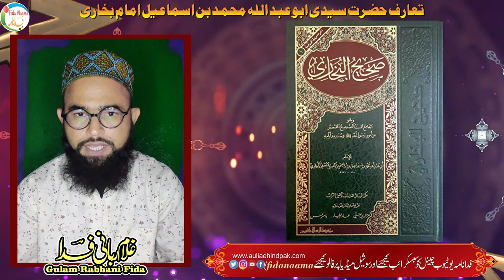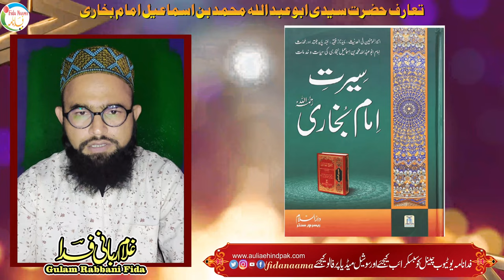Biography Hazrat Sheikh Muhammad Bin Ismail Bukhari تعارف امام المحدثین امام محمد بن اسماعیل بخاری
Assalamu Alaikum
Nachiz : Gulam Rabbani Fida
Biography Hazrat Sheikh Muhammad Bin Ismail Bukhari
 تعارف امام المحدثین حضرت شیخ امام محمد بن اسماعیل بخاری

Copyright Declaimer